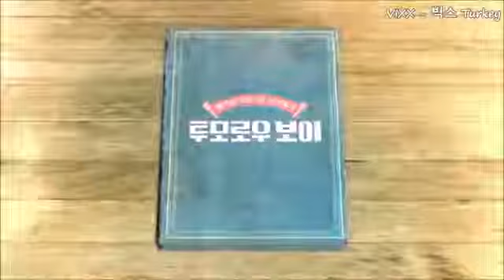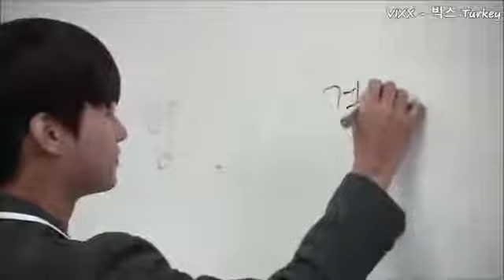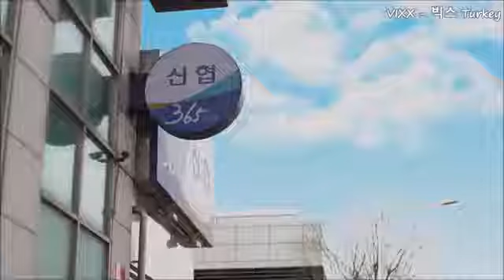TOMORROW BOY 1. BÖLÜM PART 1 TÜRKÇE ALTYAZILI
DIZI ADI :TOMORROW BOY
TÜR: DRAM ,ROMANYIK ,GENÇLIK
YÖNETMEN:PARK SUN -JAE,JANG EU -SOON
SENARIST: PARK SUN- JAE
YAYINCI: NAVER TVCAST
YAPIM YILI:2016
YAYIN TARIHI: 28MART 2016 _11NISAN 2016

KONUSU:Web dizi, genç yaşında büyükannesine ve dört kardeşine  bakmakla yükümlü, sıkıntıların arasında yarını için yaşayan AHN TAE-PYUNG'un(CHA HAK- YEON)tarafında dönmektedir.

IYI SEYIRLER♥^-^